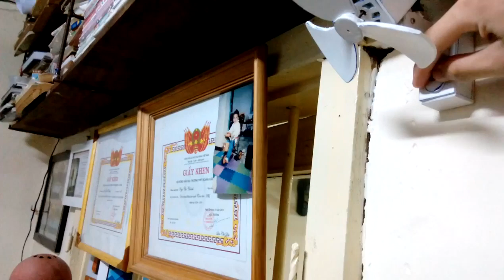Mô hình quạt treo tường | Homemade Wall Fan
Đây là mô hình được làm trong thời gian rất ngắn, khoảng 2 tuần mới hoàn thành
Vật liệu chính đó là bìa mô hình